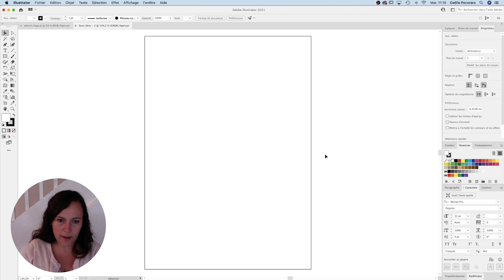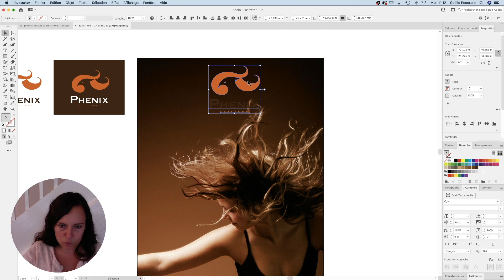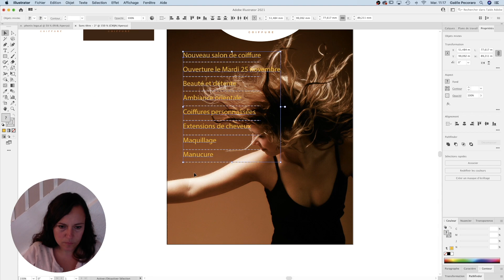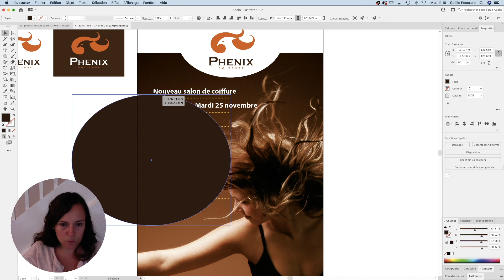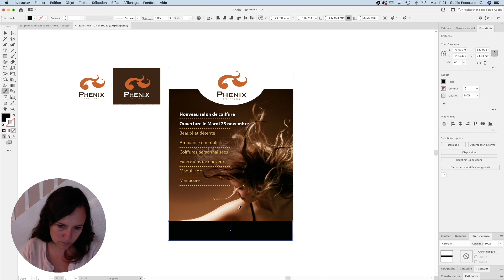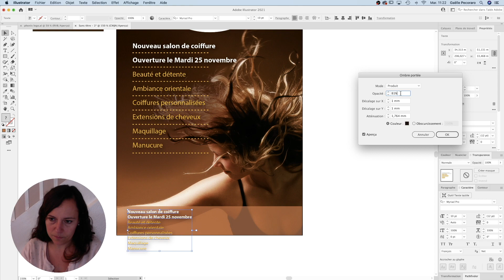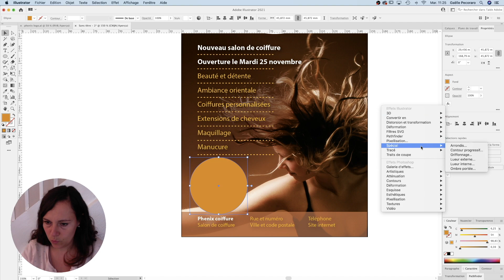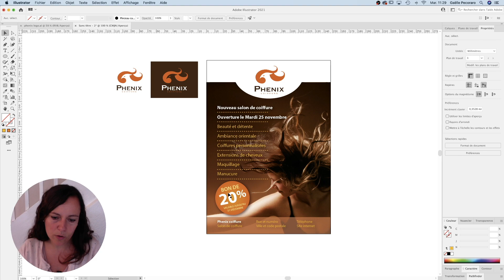Comment faire un flyer - tutoriel adobe illustrator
Dans cette vidéo, je vous montre comment faire un flyer - tutoriel adobe illustrator, suite à la création du logo "Phenix Coiffure" dans une vidéo précédente.

👉 Recevez la formation gratuite sur "les bases pour devenir graphiste freelance"

00:00 Intro
00:24 Création nouveau document
01:24 Images
02:17 Mise en place du logo
03:40 Ajout de textes
04:30 Conseils de mise en page
07:31 Infos pratiques
10:19 Ajout d'éléments
12:29 Conclusion

▬▬▬▬▬▬▬▬▬▬▬ MES FORMATIONS ▬▬▬▬▬▬▬▬▬▬▬

► QUI SUIS-JE ?
Graphiste diplômée et freelance depuis plus de 15 ans, j’aide les personnes qui souhaitent devenir graphiste freelance à se lancer dans cette activité.
Si vous voulez devenir graphiste freelance et que vous avez envie d'aller plus loin, cette chaîne est faite pour vous.

► ENVIE DE TRAVAILLER AVEC MOI ?